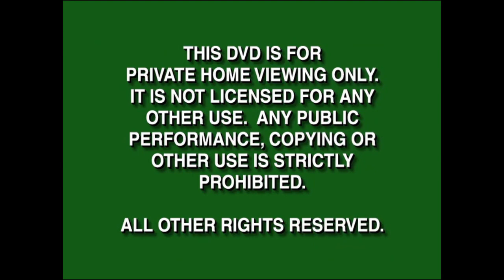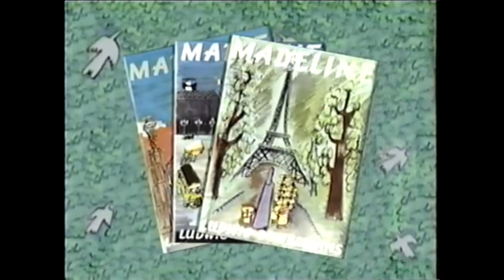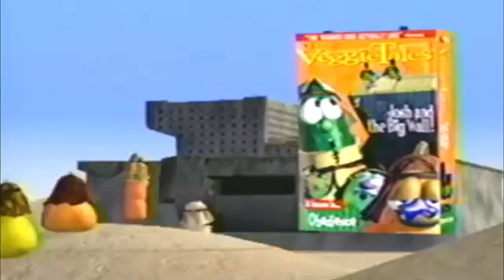Opening to VeggieTales: The Live-Action Series: Larry's Birthday 1999 DVD (what if?!)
DVD Release Date (if it had happened): August 3, 1999

Here's what the opening to the VeggieTales: The Live-Action Series DVD release, Larry's Birthday would look like if it was real in real life

Here's the order:
1. Green FBI Warning Screen (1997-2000)
2. Green Warning Screen (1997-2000)
3. Duplication in whole or in part of this DVD screen (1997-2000)
4. Walt Disney Home Video Logo (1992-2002)
5. Coming Soon To Theaters Logo (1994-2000)
6. Toy Story 2 Trailer
7. Coming Soon To Own on Videocasette Logo (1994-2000)
8. Madeline: Lost in Paris Trailer
9. Hercules: Zero to Hero Trailer
10. Belle's Tales of Friendship Trailer
11. Now Available To Own on Videocasette Logo (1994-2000)
12. VeggieTales: Very Silly Songs Trailer
13. VeggieTales: Josh and the Big Wall Trailer
14. VeggieTales: Larry-Boy! and the Rumor Weed Trailer (the trailer that actually appears on here is VeggieTales: Larry-Boy! and the Fib From Outer Space, sorry for the confusion)

NOTE: Fake/fanmade. As you can tell, yes, the main menu will still appear after the program or when you click main menu on your remote control, but there were no production delays here

NOTE #2: And with that out of the way, this, along with the other August 3, 1999 titles would be the first few titles to come out in August 1999 since it was the third day of August in 1999, besides, a week prior was the last Tuesday of July in 1999 (which was July 27, 1999 here)

NOTE #3: And with that out of the way too, it makes sense having the theatrical trailer to Toy Story 2 and the tailers to VeggieTales: Very Silly Songs, VeggieTales: Josh and the Big Wall and VeggieTales: Larry-Boy! and the Rumor Weed (which would actually be VeggieTales: Larry-Boy! and the Fib from Outer Space here), because not only is this the live-action adaptation to VeggieTales, but Tim Allen would also be on here as Mike Asparagus too, so it all makes sense here

And @firstzachattackdvdblu-rayo3142, if you're watching this, this video is for you. What would the first post May 1999 DVD release to have the main menu appear after the program or when you click main menu on your remote be? If you know, then let me know right here, but if you don't know, then here's my hint: That would be a June 8, 1999 title